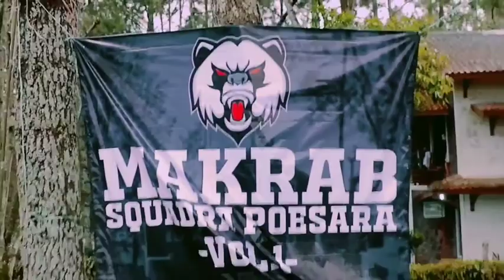MAKRAB SQUADRA POESARA VOL.1 X DUBAK LUCAS FAMILY.